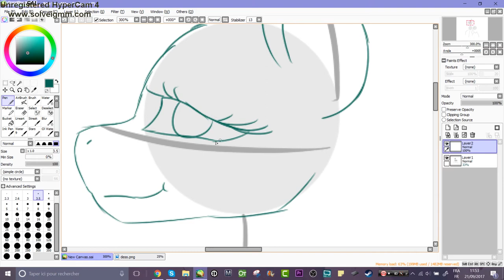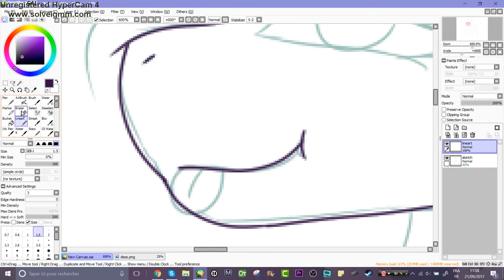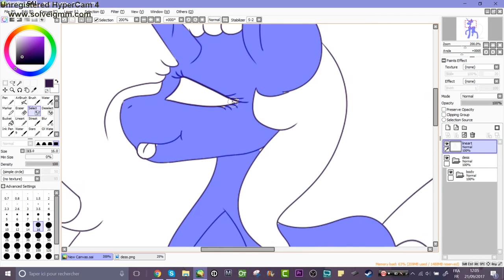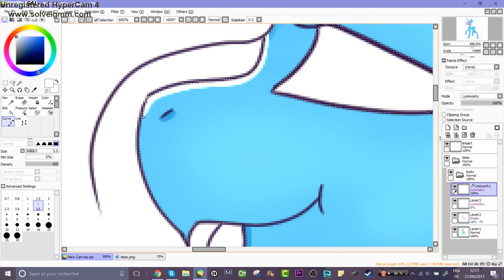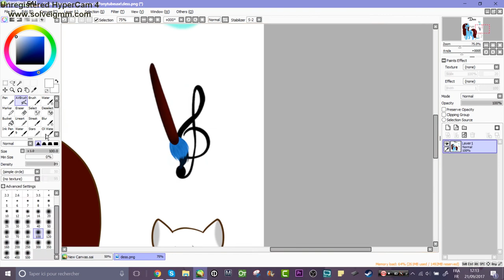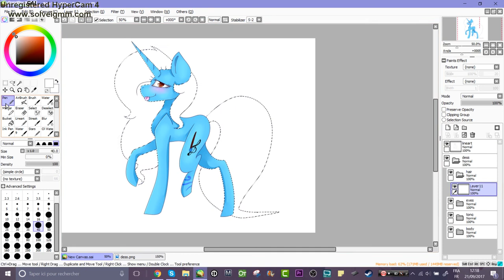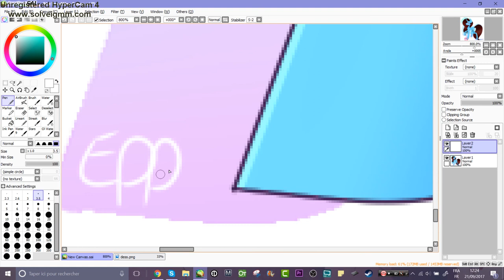(Fan art) Dess ~Speedpaint~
.:READ THIS PLZ:.

A Fan Art for Dess I love her art x3

Songs:
Loïc Nottet - Million Eyes
Madeon - Pop Culture (live mashup)

Program: Paint Tool SAI or SAI 2
Tablet: Wacom Intuos
Stream Software: OBS Broadcaster
Editing: Adobe Premiere Pro or Camtasia Studio 9